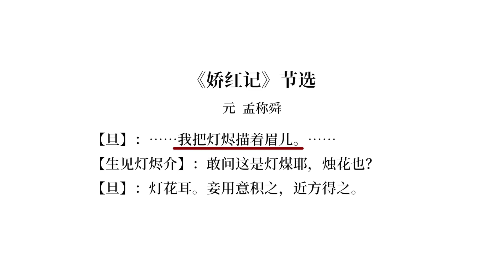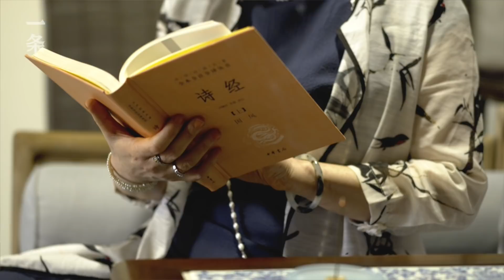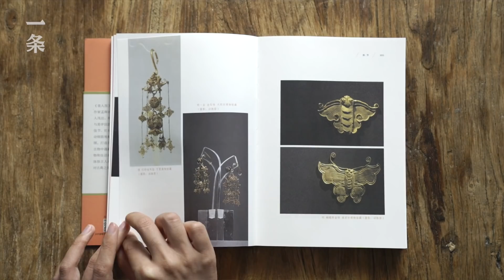中國古代美人奢靡生活：身體每一寸都要打扮，精緻到不講理The Luxury Life of Ancient Chinese Beauty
作家孟暉，68年生人，美術史出身，人們常喚她“女史”，這是古代一種女官的稱謂。她的書名個個撩人，《潘金蓮的髮型》《貴妃的紅汗》《花露天香》……自2000年研究古代物質史起，她著力於對古代中產、貴族女性生活的研究，今年4月，孟暉的新作《美人圖》出版，她耗時4年，將古代美人的起居生活，展現在我們眼前。Writer Meng Hui, born in 1968, majored in art history. People often call her "Nv Shi", which is an ancient female official's title. Her books always sound a bit flirty, such as "Pan Jinlian's Hairstyle" "Concubine’s Rouge Sweat" "Flower Fragrance" ... Since 2000, she has been studying ancient material history, and her main focus is the lives of ancient middle-class, aristocratic women, and in April this year, Meng Hui’s new book, "A Handbook of Beauty", was published. She spent 4 years to reveal the daily life of ancient beauties.